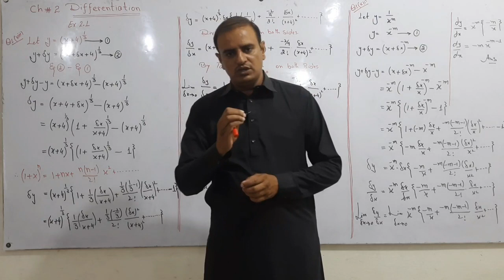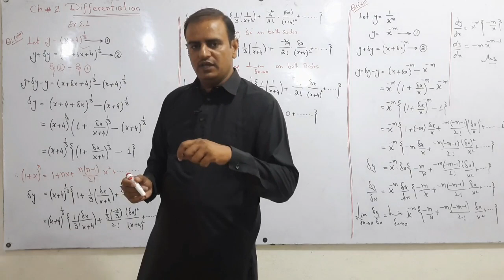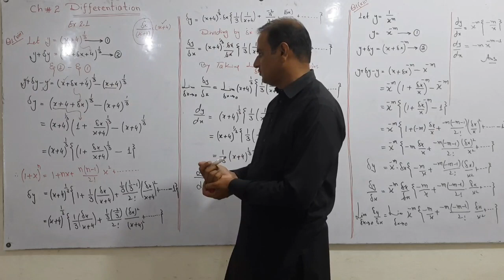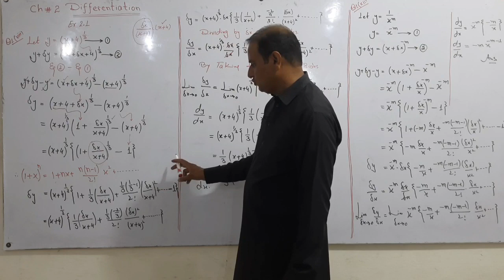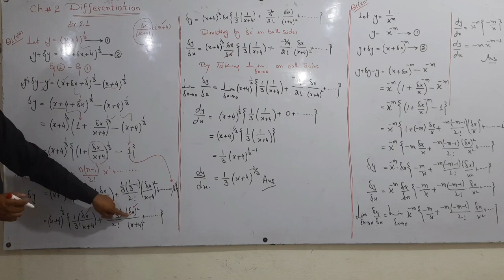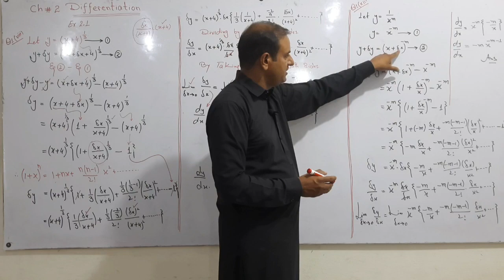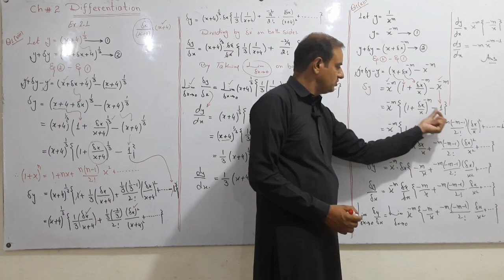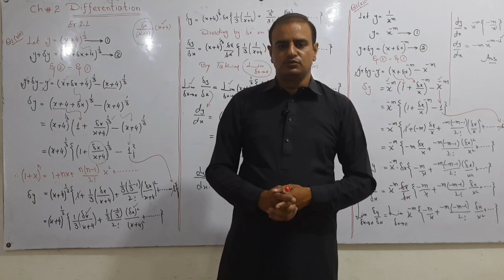FSc. Mathematics 2nd Year Ex 2.1 Q. 1 ( viii& xii)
Derivative by first principle , FSc.  Mathematics  2nd Year Ex 2.1 Q. 1 ( viii& xii)